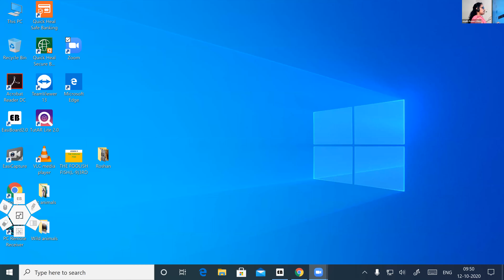Dr.Raju Davis International School | CLASS 2 MATHS | 12-10-2020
CLASS 2 MATHS ADDITION OF 2 DIGIT NUMBERS WITH REGROUPING  J